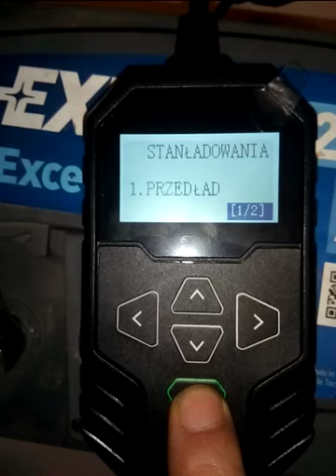Elektroniczny tester akumulatora vscan bt2000 pl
Pierwszy test akumulatora urządzeniem vscan bt2000 , akumulator podczas testu profesjonalnego okazał się w 49% zużyty i sprawiał problemy przy rozruchu w zimne poranki.
Dodam że teraz aku po wymianie stało 2 tygodnie w garażu.